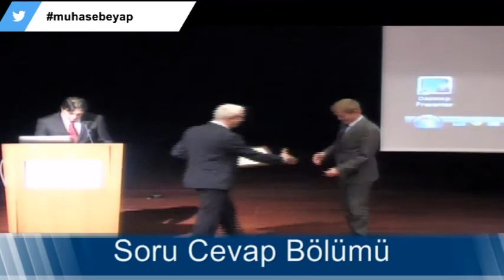02032014 2. Oturum - Soru Cevap Bölümü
PANEL - Mükellef - İdare (Devlet) İlişkilerinde Teknolojinin Etkin Kullanımı Ve Bilgi Havuzunun Oluşturulması